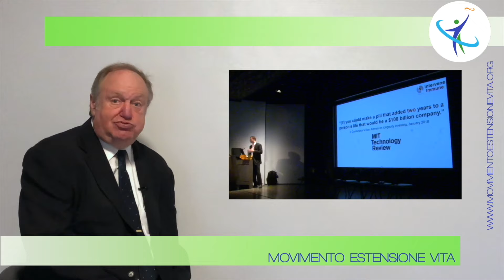Dubbi ed opinioni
Le critiche di Antonio ce le fanno spesso: vediamo quali sono le nostre risposte

Molto spesso ci fanno una serie di critiche, riteniamo ingenerose, ma comunque visto che capitano abbastanza regolarmente e sono più o meno sempre le stesse, abbiamo pensato "perché non dare una risposta collettiva", quindi parliamo di questo commento che ha messo il nostro amico Antonio e della risposta che abbiamo dato ultimamente sui social.

Cosa dice Antonio, dice: "ma secondo lei una persona deve prendere tutte queste molecole per stare bene? poi di tutte le sostanze che presenta, elenca sempre gli stessi benefici, io sono un consumatore di integratori, ma lei esagera, 3, 4 sono gli integratori essenziali il resto è inutile; invece di parlare sempre solo di integratori, dica invece del cibo che si deve mangiare per stare bene, è evidente che c'è qualcosa dietro sul commercio di integratori e che non le piace pestare i piedi a qualcuno perché.

"Perché dire, ad esempio, che togliendo pane, pasta, pizze, carboidrati vari, si eliminano il 90 per cento delle malattie, non le conviene, ma è quello il vero consiglio che deve dare per arrivare a 150 anni, senza continuare a promuovere centinaia di integratori inutili".

Questo è il messaggio di Antonio; noi abbiamo risposto che Antonio ha certamente ragione sul fatto che la dieta è importante, però bisogna fare alcune considerazioni ulteriori.

Innanzitutto bisogna osservare che nessuno è mai arrivato oltre i 123 anni solo con la dieta; attualmente il record assoluto mondiale è 123 anni di una signora, fra l'altro molto simpatica, di Parigi, che ha venduto, quando aveva 70 anni, il suo appartamentino con un contratto ad una persona che pensava di fare l'affarone.

Infatti la signora ha detto:"ma non voglio niente, voglio solo un vitalizio, mi dai tutti i mesi dei soldi finché vivo"; questo personaggio ha creduto che a 70 anni avrebbe pagato ancora non per molto tempo e la signora è arrivata fino a 123 quindi, non soltanto l'acquirente è morto nel frattempo, ma i suoi eredi hanno dovuto continuare a pagare la signora per molti anni.

Ciò non di meno, anche questa signora che è il record mondiale, è arrivata a 123 anni, quindi nessuno è mai andato oltre quello solo con la dieta, non è possibile, non è mai successo, se non si interviene con altri mezzi, la durata media della vita è attorno agli 80 anni, in America pure meno, ci sono punte estreme, rarissime, appena appena oltre i 120, ma mediamente si arriva a 80.

Quello che noi proponiamo e che è oggetto del Programma 150 Anni, è una lista ben precisa che poi varia, anche mese per mese, ci sono dei cicli da fare, si prende per un mese, per due, per tre, una certa cosa e poi il mese dopo si prende un'altra combinazione.

Quindi, non diciamo di prendere centinaia di integratori si possono prendere anche solo, veramente, tre o quattro integratori, come dice Antonio, ma non sono sempre gli stessi tre o quattro e sono certamente dal mucchio di quelli di cui parliamo continuamente.

Il Movimento Estensione Vita è proprio questo, ti diamo una mano, anche senza giudicarti, anche se ti fai del male, anche perché sai che dovresti fare altre cose, se non le fai pazienza, non siamo qui a giudicarti, noi siamo molto zen.

Quindi, continuate a seguirci con mente aperta, accettate il nostro invito su Aiklepios, scoprite cosa proponiamo, come sostanze specifiche per voi, che non sono troppe, cambiano nel tempo e seguono l'andamento tumultuoso di questa nuova, meravigliosa opportunità che ci offre il progresso.

Ricorda che la medicina ufficiale è importante e vanno seguite le indicazioni dei medici abilitati.

Non diciamo che queste cose si vanno a sostituire ad una vita sana, a una dieta equilibrata e al fatto di andare a farsi controllare tutte le volte che serve e assumere tutti i medicinali che ci vengono prescritti.

Questi sono potenziamenti che ci fanno rimanere operativi, lucidi e in grado di goderci la vita.

Iscrivendosi al canale ed attivando le notifiche con l'icona della campanella (metti anche un “mi piace”, grazie) si resterà aggiornati su tutte le tecnologie di estensione vitale e inversione dell’invecchiamento in sviluppo o già disponibili nel mondo, tramite articoli e video tradotti in italiano.

Registrati sul sito per ricevere automaticamente tutti gli aggiornamenti del Movimento rilevanti per la tua vita estesa e la tua salute potenziata:

Rimani sempre aggiornato anche con il nostro canale telegram, basta un click qui:

Segui gratuitamente tutti gli episodi anche solo ascoltandoli sul podcast del Movimento Estensione Vita